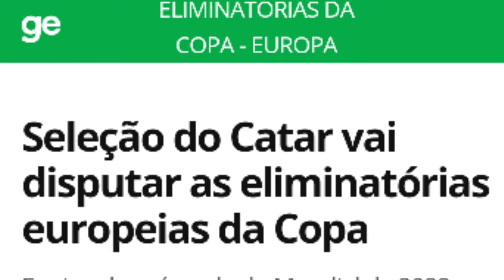CATAR se tornou a Queridinha da FIFA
Realmente no dia 08/12/2020 quando ocorreu a paralisação do jogo entre PSG x Instabul Basakhsehir na ultima rodada da fase de grupos da Champions League, saiu uma noticia de que o Catar foi convidada para ingressar o grupo A das Eliminatórias Europeias da Copa de 2022, sendo que está  jogando as Eliminatórias Asiáticas, e já está classificado como país sede. Esse é o terceiro torneio em que foi convidado: sendo que está disputando as Copas América de 2019 e 2021.

Seria o CATAR a Seleção mais onipresente da FIFA?